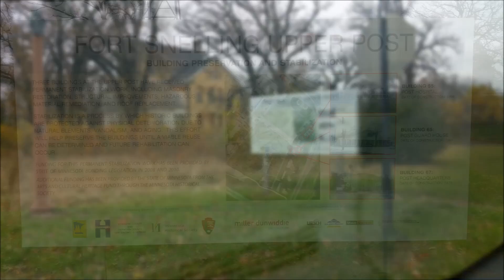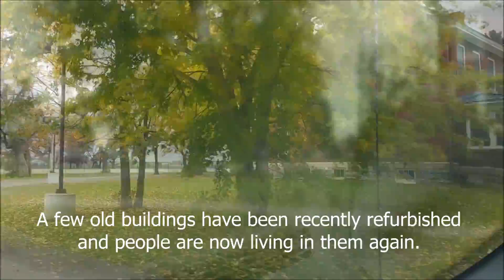The abandoned buildings of Fort Snelling's Upper Post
And this.

This is a short video tour of the old abandoned buildings of Fort Snelling's Upper Post in Minnesota. This military base was abandoned after the end of World War 2 (WWII) and has for the most part, sat vacant since then. Recent preservation activity at the upper post has stabilized most of the remaining buildings to prevent further water and weather damage. There is a good portion of the old upper post that is gated off from the public and is therefore not shown in this video, unfortunately.  Hard to believe these buildings are located within a few yards of the 30R/12L runway at Minneapolis St. Paul International Airport. (MSP)